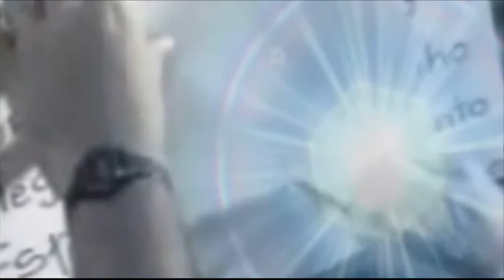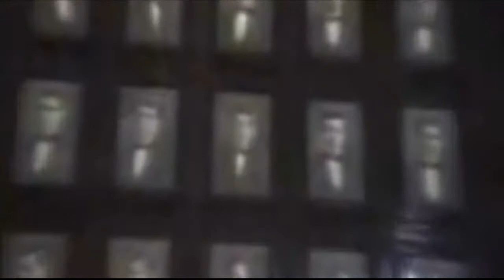Milton Nascimento - Coração de Estudante(1985)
Clipe original de 1985